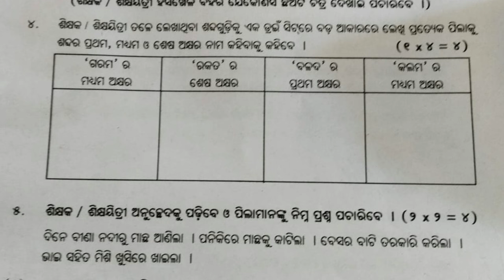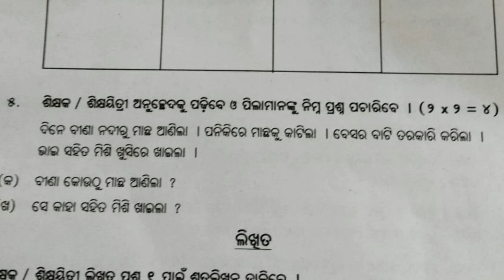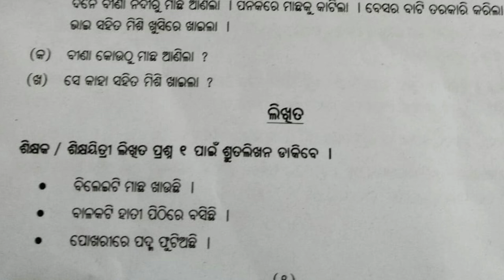1 class odia oral question || Class 1 real odia oral question || 1 class Odia real question 2024